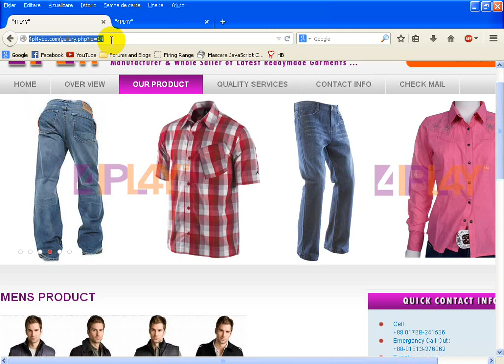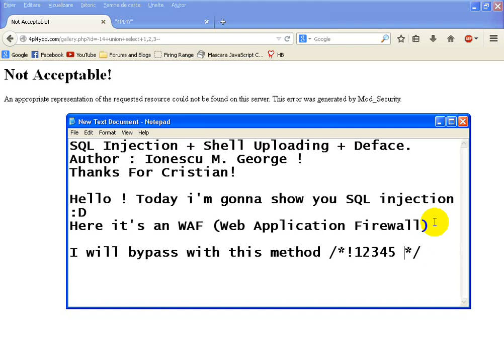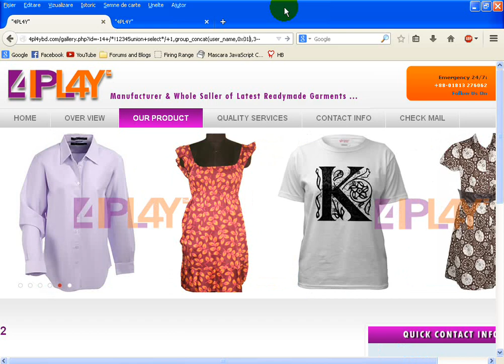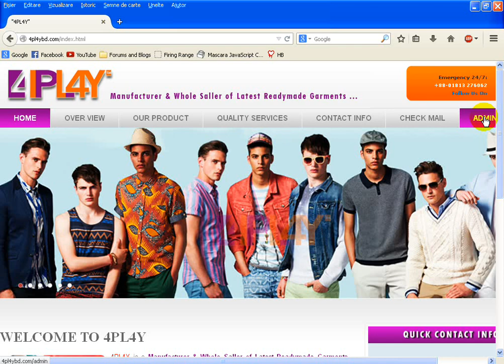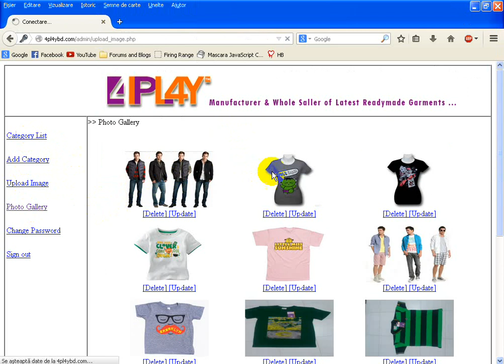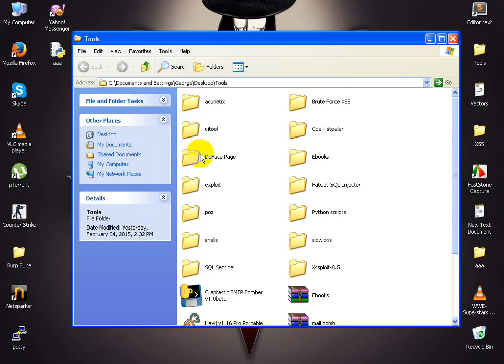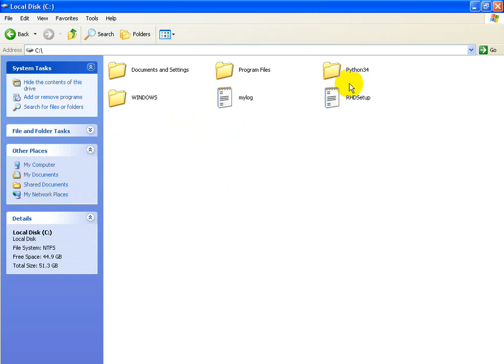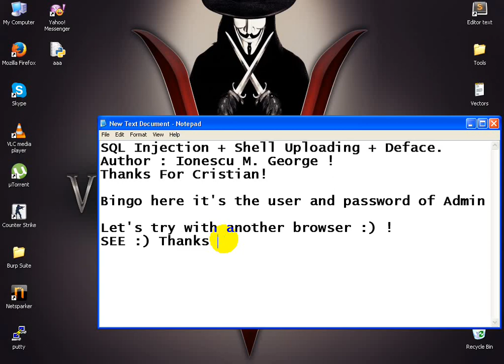Sql injection + Shell Uploading + Deface !!